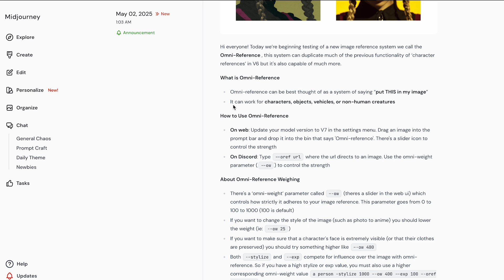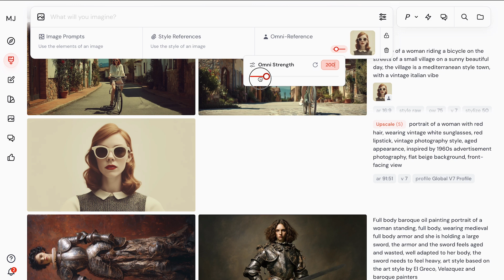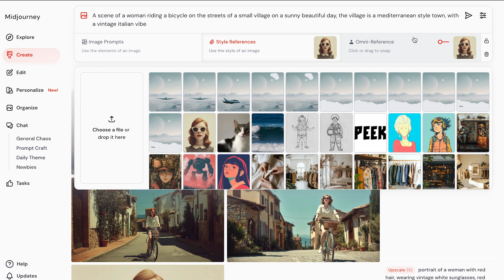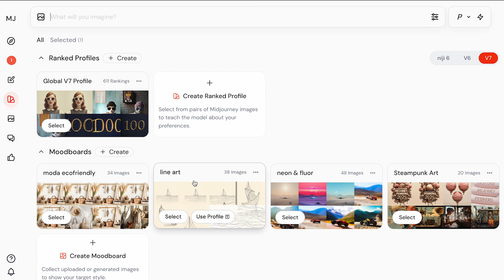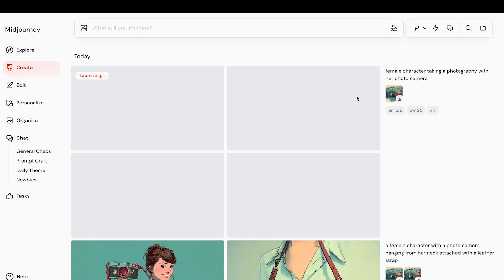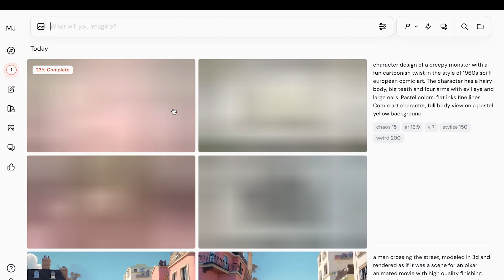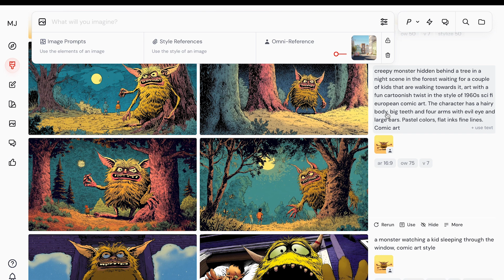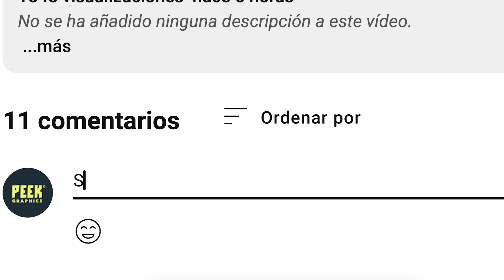¡NUEVO! Omni Reference de Midjourney | Crea y usa de forma consistente personajes y objetos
En este video te lo contamos todo acerca del nuevo Omni Reference, el nuevo parámetro de estilo Midjourney que te va a permitir crear personajes, objetos y escenas de forma consistente ¡como nunca antes! Coge papel y lápiz porque el nuevo Omni Reference de Midjourney v7 es un antes y un después!

Capítulos:

00:00 Introducción
00:37 El nuevo Omni Reference
01:52 Crea personajes consistentes
03:30 Aplica estilos a tu personaje
04:21 Crea objetos consistentes
05:47 Crea escenarios consistentes
06:32 Crea criaturas consistentes
07:56 Conclusión

Muchas gracias por llegar hasta aquí! Espero que te resulten útiles estos videos!

💬 Deja en comentarios tus dudas, sugerencias para próximos videos y únete a la comunidad! Chao!